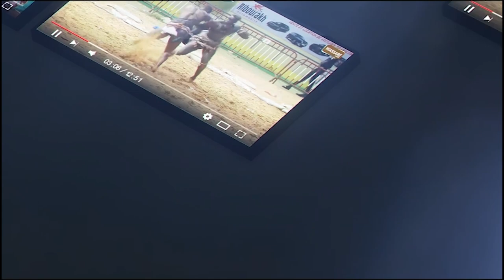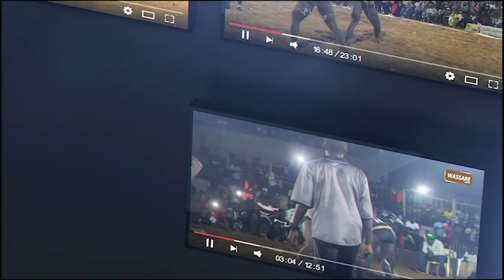Signature contrat bou nékh entre Pape Mbaye bou Thies ak Turbo, ficelé par Sidy Diakhaté Production